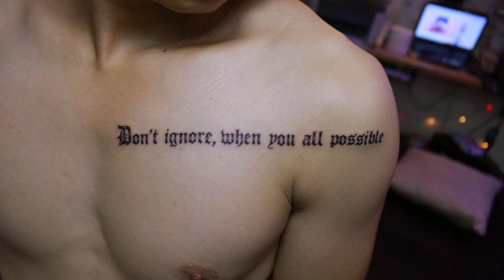Hình xăm chữ ở ngực I Dương Trúc Tattooist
KÊNH TRỰC TUYẾN XĂM HÌNH NGHỆ THUẬT VIỆT NAM
🚀Bạn nào bận ngày có thể làm tối -
🌱 ĐC: 126 THƯỢNG ĐÌNH - Ngã Tư Sở - HÀ NỘI